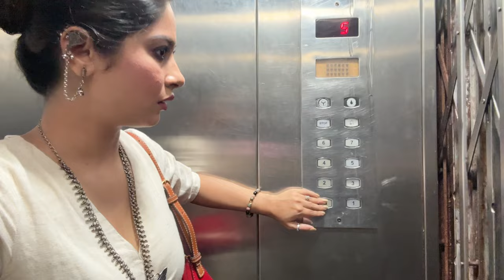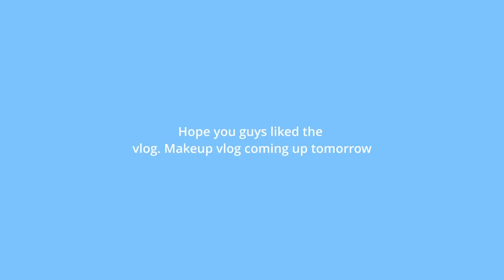Vlogging My Shoot Day | Krishna Mukherjee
Join me on a behind-the-scenes look at my podcast shoot day! From prepping to filming to family dinner afterwards, you'll get a glimpse into my day with Krishna Mukherjee. Don't miss this daily vlog!